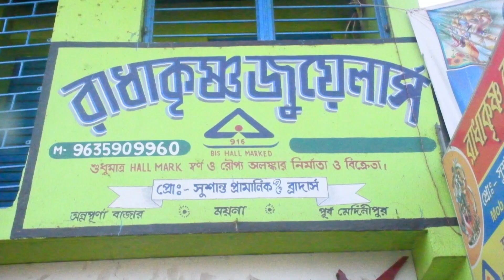মিড ডে মিল প্রসঙ্গে - বিরোধী দলনেতা গৌতম গুরু / শিক্ষা কর্মাধ্যক্ষ সন্দীব্রত দাস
মিড ডে মিল প্রসঙ্গে -  বিরোধী দলনেতা গৌতম গুরু / শিক্ষা কর্মাধ্যক্ষ সন্দীব্রত দাস ( ময়না পঞ্চায়েত সমিতি  )।।